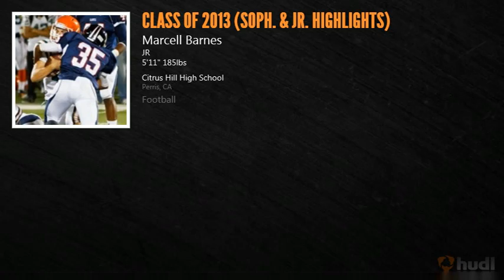Marcell Barnes (Soph & Jr highlights) c/o 2013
Marcell Barnes (soph&jr Highlights) Citrus Hill H.S. Perris Calif.